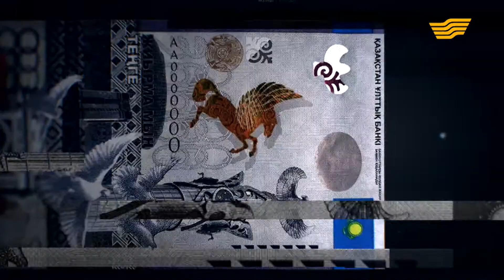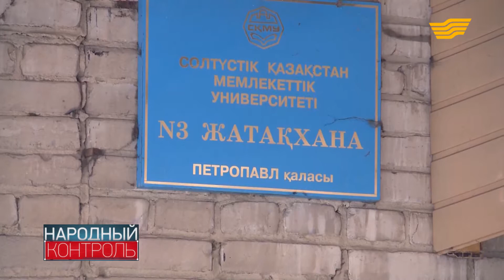«Народный контроль». Проблемы с общежитиями, затоплены улицы